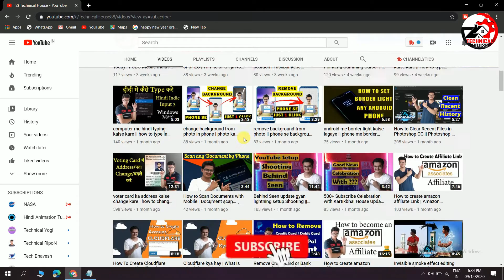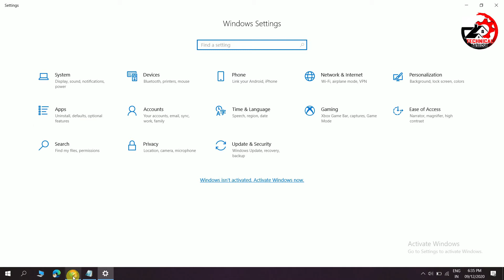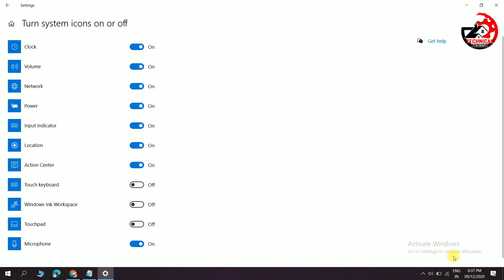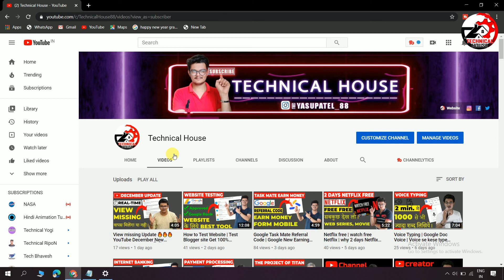How to Hide Taskbar Date and Time in Windows 10 | Date and Time ko kese hide kare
🔥 Photo Editing 🔥
☞ LOGO
☞ THUMBNAIL
☞ ART BANNER
☞ WISHES PHOTO
☞ SPECIAL EFFECT
☞ Extra Effect :- Cost Per Effect

🔥 Video Editing 🔥
☞ INTRO
☞ OUTRO
☞ LAYOUT
☞ WISHES VIDEO

💰 PAYTM
💰 PHONE PAY
💰 GOOGLE PAY

✨ GEAR USED ✨
⦿ GREEN SCREEN
⦿ LIGHT STAND
⦿ CAMERA Canon 200D
⦿ 50MM LENS
⦿ VLOG GORILLA POD